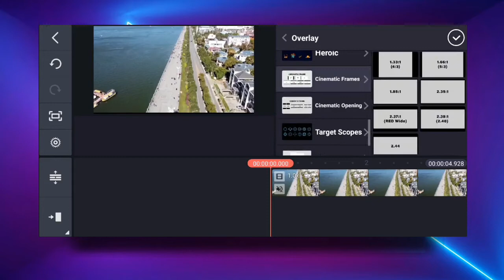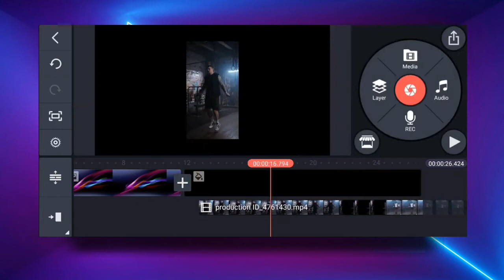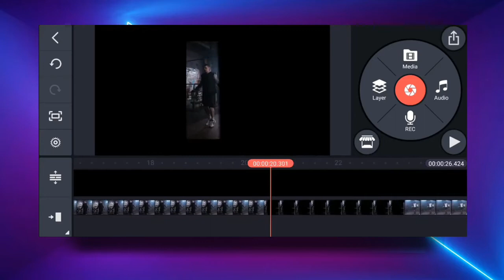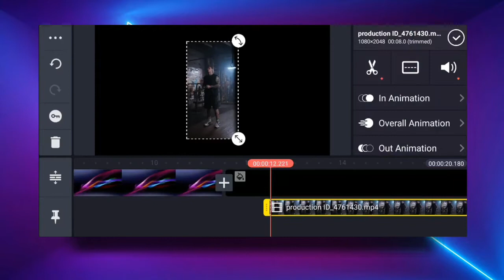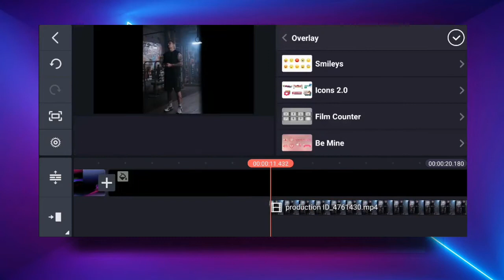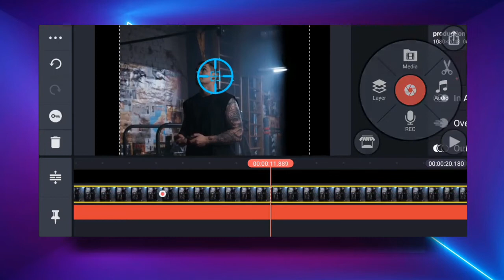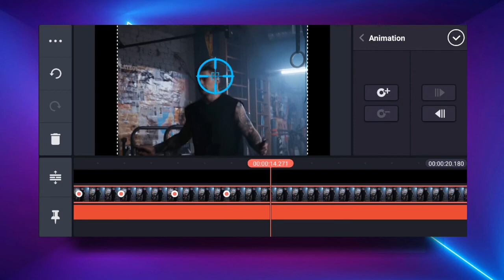Best Video Editing Application for 2021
Best video editing app for Text , Best video editing app for WhatsApp status, best video editing app for colour grading , colour adjustment, KineMaster is the best video editing app out there.